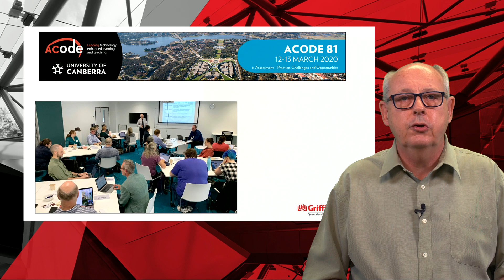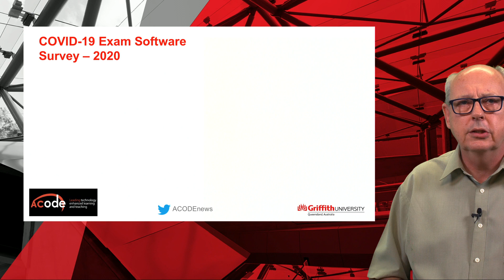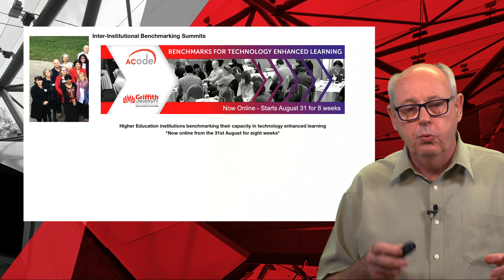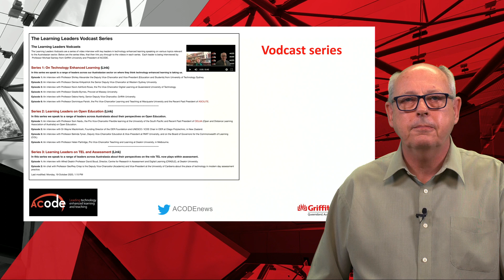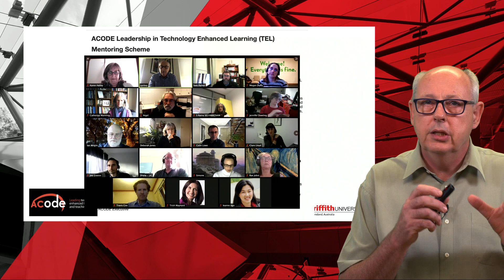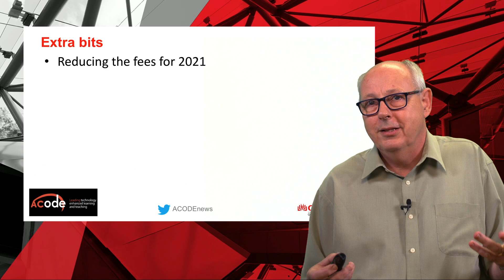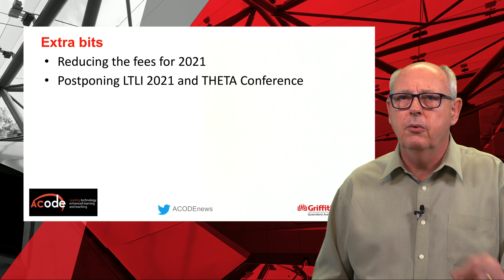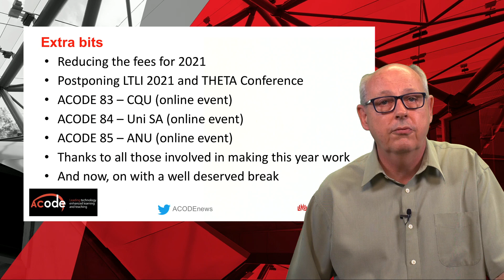ACODE 2020: The year that was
A brief overview of all the ACODE activities that occurred during 2020.